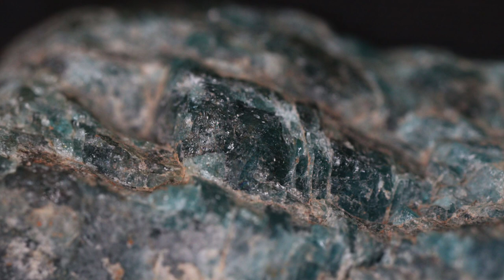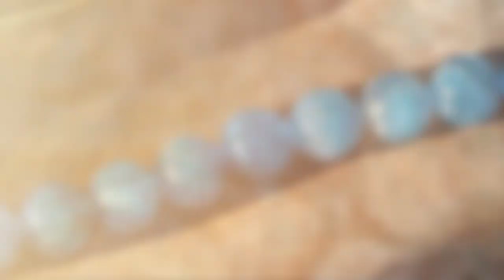9 Things You Didn’t Know About Apatite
Chapters:

1. The Origins of Apatite
Named for its deceptive appearance in its resemblance to other stones, and despite not having been officially discovered until recently, apatite has interesting roots in Greek Mythology. The name Apatite itself is derived from the Greek word apatan meaning ‘cheating’ or ‘to be wrong’. It is named after the Greek goddess Apate, daughter of Nyx and the personification of fraud, deception, trickery, and dishonesty. Apatan is one of the evils inside Pandora’s Box.

2. Apatite, the Witch’s Fire
Although it was only discovered at the end of the 18th Century and named by mineralogist A.G. Werner, the first mention of Apatite was made in 1767 when naturalist Pedro Francisco Davila identified it as a “phosphoric stone”. In Spain there is a legend that surrounds such a stone, recounting of witches that met in the Cercon de Brujas or Witch’s Circle. It is said that a witch discovered the ore and one dark winter night, she pulverized the stone between her fingers to scatter them upon the embers of the hearth.

3. Apatite, a stone of the mind, literally
The apatite ore, as the main source of phosphorus and phosphate, is the only ore that is found inside the bodies of humans and animals. While apatite ore is found mainly inside the teeth and the nails, there is a crystalline bone within human beings. This bone is made of apatite and is found within the epiphysis endocrine gland which is located right in between the two hemispheres of the brain.

4.Apatite, the stone of Gaia
Contrary to popular belief, the first Greek god was a goddess, Gaia (the mother of the earth and all creation). As many as her cultures are, so are her names. In Egypt, she is Isis, to the Sumerians she is Innana, and to the Hindus, she is Bhumi Devi. Whatever you know her as, she is undeniably the source of all magic. Some would associate apatite with mother earth for its popular hues of blue and green, although it comes in various colors. This association is possibly derived from the stone’s ability to connect one to higher realms as well as its relationship with the etheric planes.

5. Apatite, the stone of life
Curiously enough with its association to Mother Earth, apatite was long since used as fertilizer for crops. As it is the main source of phosphorus (the main nutrient required for plant growth), apatite or “phosphate rocks” are mined elusively for the purpose of fertilizing soil.

6. Apatite, the perfect partner stone
In mythology, many beliefs surround this magical stone. Yet, perhaps one of the most fascinating is the belief that wearing this stone in jewelry paired with another crystal can invoke different things. When paired with rose quartz, apatite will bring about unconditional love. When paired with clear quartz, it will allow the wearer to see the changes they need to make in life. When paired with aquamarine, it will provide the wearer with the necessary tools to go ahead and make those changes.

7. Apatite, a prehistoric treasure
Apatite is the name given to many phosphorus stones, but few are actually of gemstone quality. Since it is the only crystal ore that can be found in both animals and humans, it’s not so surprising that the apatite stones we know today come from bones. Or is it? Research has found that these fascinating stones actually come from fossilized dinosaur bones.

8. Apatite, the celestial communicator
As mentioned earlier, apatite is the stone of the third eye that can open portals and thin the veil between this life and others unseen. While it builds a connection with the divine and allows for communication with spirit guides, that’s not quite the type of celestial communication we mean. Some say that the stone may be able to build a connection with UFOs, perhaps because of its far-reaching abilities.

9. Apatite, a physical healer
Aside from its many metaphysical benefits, apatite also offers a range of physical healing benefits. As it is associated with bones and teeth, naturally it can help to strengthen these areas of the body. It is also great for the digestive system, speeding up metabolism, and even aids in the relief of arthritis pain as well as osteoporosis.